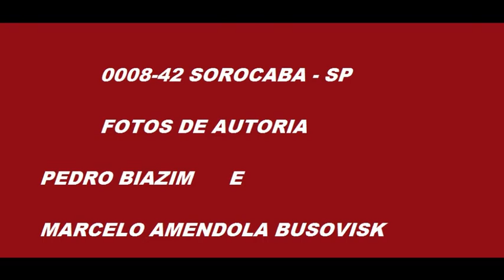0008 42 FOTOS DE ÔNIBUS EM SOROCABA SP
VÍDEO NOVO TODO DIA ÀS 13:00 HORAS
Todas as fotos são de autoria de Pedro Biazim  e Marcelo Amendola Busovisk